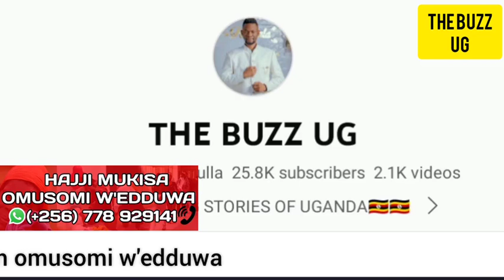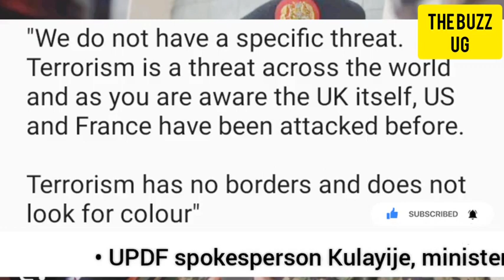KITALO😭: Another top journalist dies, more UPDF soldiers shot dead, Kulayije speaks out on UK terr..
KITALO😭: Another top journalist dies, more UPDF soldiers shot dead, Kulayije speaks out on UK terror alert